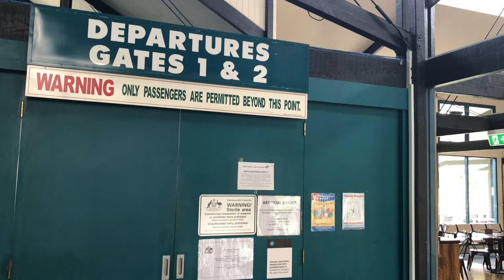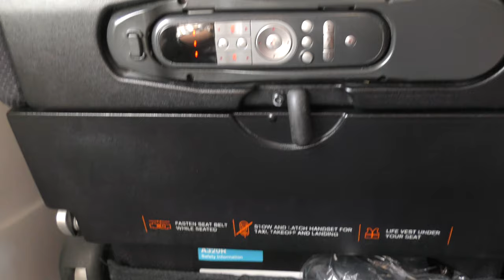Air NZ A320 Landing & Takeoff from Norfolk Island Airport (4K)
This video is about my recent visit to Norfolk Island from Sydney. I was flying with Air New Zealand on one of its A320s. This is my first time taking Air NZ and I found the inflight service is really good. The view of the airport from the mountain is amazing. It would be a great place to see the plane landing or takeoff from that location. While we were waiting for our flight inside Norfolk island airport, a local dog walked in and wandered around the waiting area for us to pad...how cute!
Qantas just announced direct flights between Sydney and Norfolk Island in March 2021.